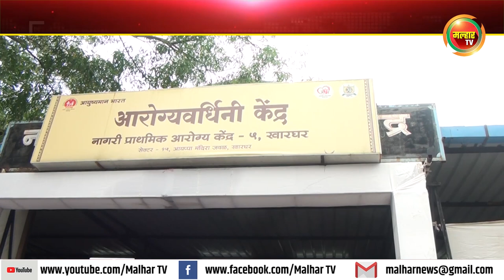लोकप्रिय आमदार प्रशांत ठाकूर यांच्या वाढदिवसानिमित्त मोठ्या प्रमाणात विविध सामाजिक उपक्रमे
आमदार प्रशांत ठाकूर यांचा वाढदिवस विविध उपक्रमांद्वारे साजरा करण्यात येत आहे. याअंतर्गत पनवेल महापालिका दवाखानाच्या वतीने विशेष तज्ञ डॉक्टरांच्या सेवेचा शुभारंभ आमदार प्रशांत ठाकूर यांच्या वाढदिवसाचेऔचित्य साधून करण्यात आला आहे. हा कार्यक्रम पनवेल महापालिकेचे माजी सभागृह नेते परेश ठाकूर यांच्या उपस्थितीत संपन्न झाला. यावेळी त्यांच्याहस्ते सेवा देणाऱ्या डॉक्टरांचा सत्कार करण्यात आला.